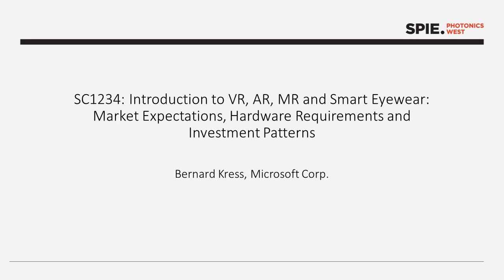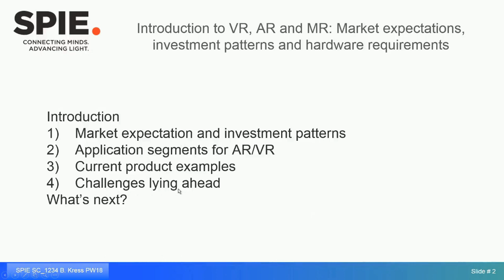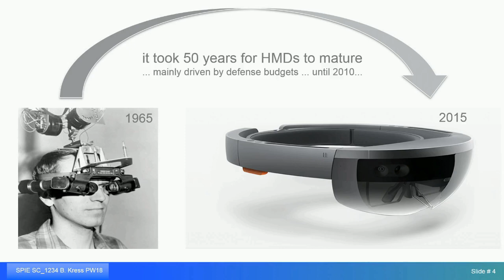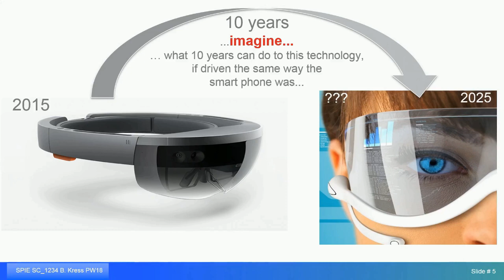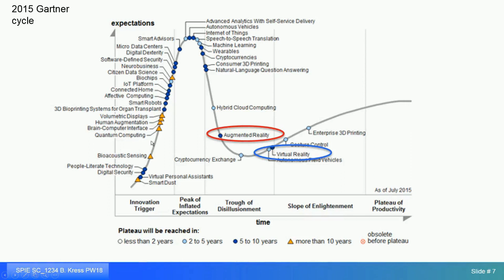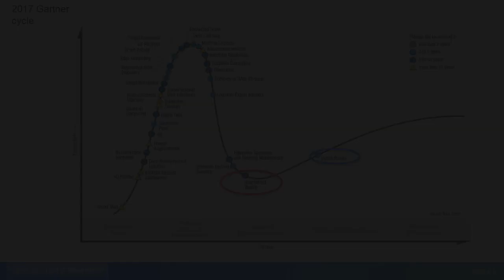Bernard Kress: Introduction to VR, AR, MR and Smart Eyewear (SC1234)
Course presentation from SPIE Photonics West 2018.
  for details on how to watch the full course, and see our catalog of online course offerings in optics and photonics.

Course Description
This course serves as a high level introduction to the various categories of Head Mounted Displays (HMDs) available today: Smart Glasses or Smart Eyewear, Virtual Reality (VR), Augmented Reality (AR), Mixed Reality (MR), and provides a synthetic overview of both current hardware architectures and related markets (enterprise and consumer).
Products limitations and next generation hardware and functionality requirements to fulfill the expected market will be reviewed in a synthetic way.